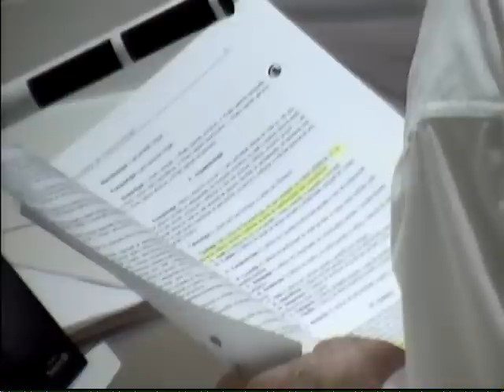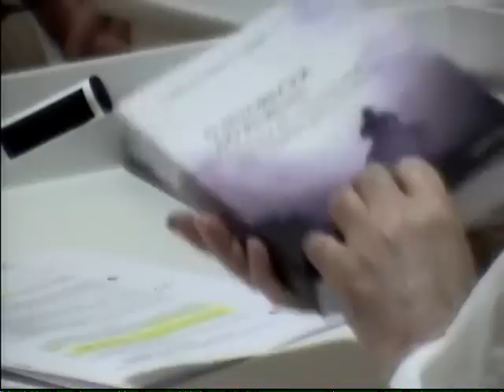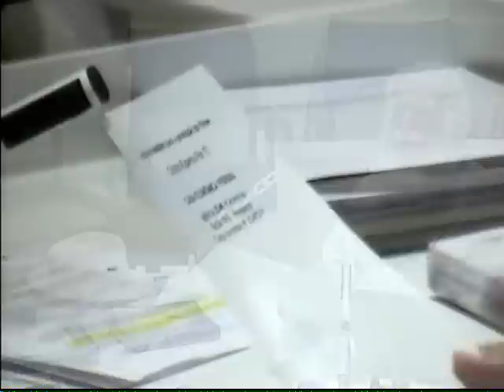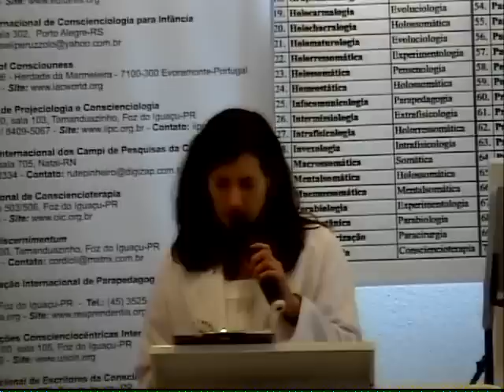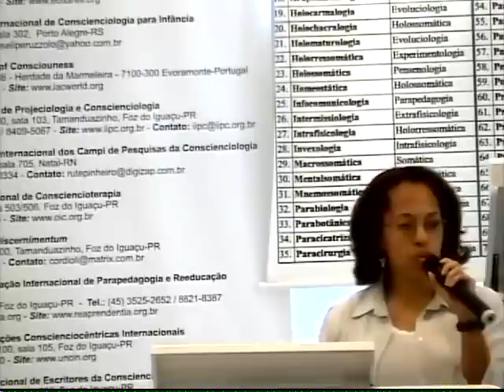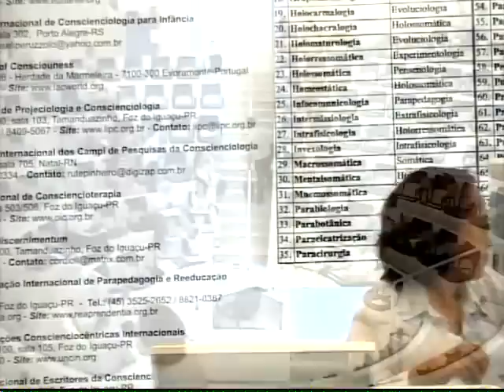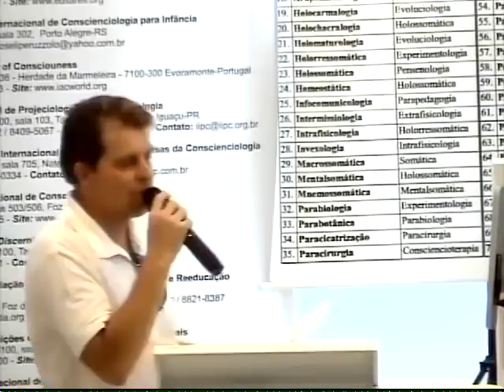Verbete 1746 - Silêncio omissivo (Parapatologia)